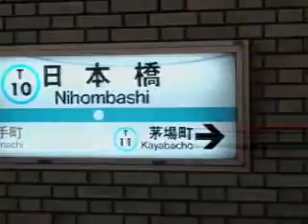疾走とうざいせん